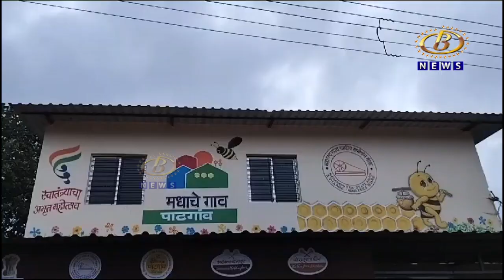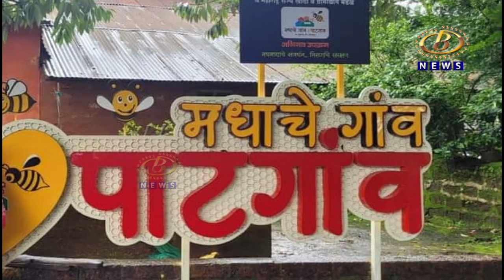मधाचं गाव, पाटगावची दिल्लीपर्यंत झेप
मधाचं गाव, पाटगावची दिल्लीपर्यंत झेप, सर्वोत्कृष्ट ग्रामीण पर्यटन व्हिलेज या केंद्र सरकारच्या देशपातळीवरील स्पर्धेसाठी पाटगावची निवड